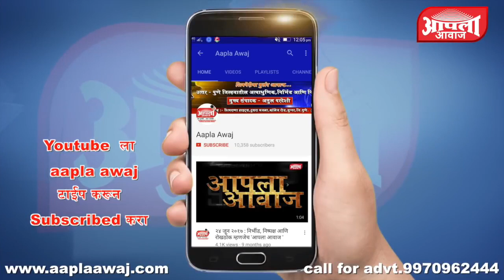नारायणगाव : पटेल समाजाच्या कार्यक्रमामध्ये गौरी ताई बेनके यांनी गरबा खेळण्याचा आनंद घेतला